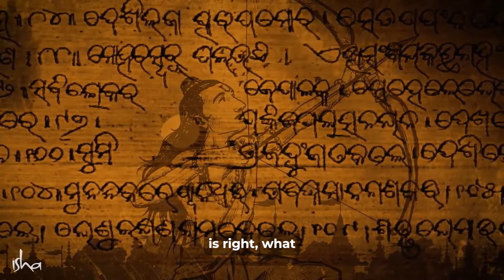Why Indian Muslims Should Not Identify with Babur | Sadhguru on Ram Mandir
Explore the nuanced perspective with Sadhguru as he delves into the historical context of why Indian Muslims may reconsider identifying with Babur. In this insightful video, Sadhguru shares his views on the Ram Mandir and offers a thought-provoking exploration of the connection between identity and historical figures. Gain a deeper understanding of the complexities involved and join the conversation on this significant aspect of Indian history. Don't miss this engaging discussion that encourages reflection and open dialogue.

Also watch

📌Thinking About GOD is Trash, Here's Why:  shorturl.at/qwBL2